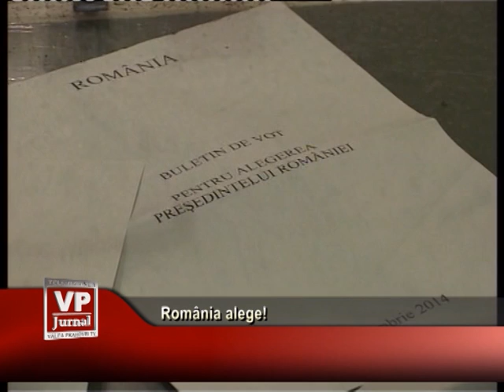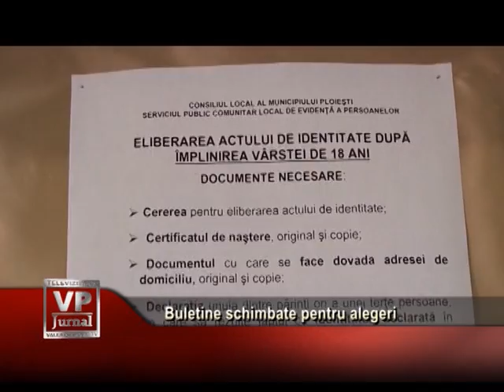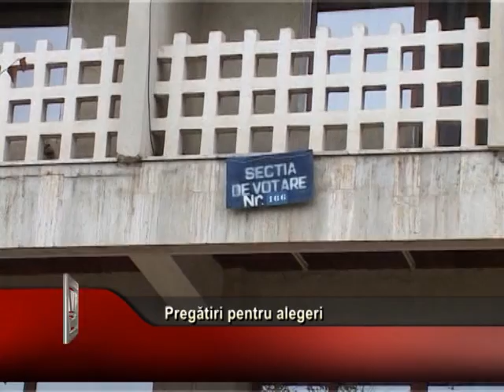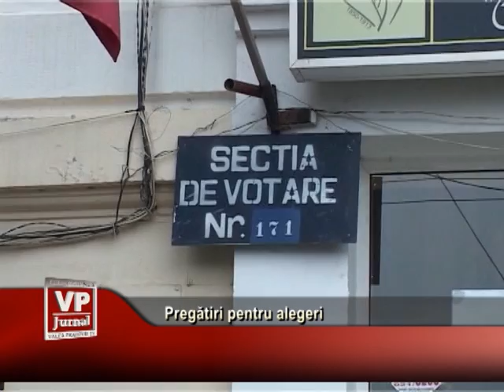Procesul de votare în Prahova – ora 11.00